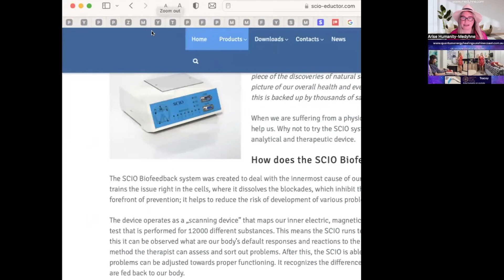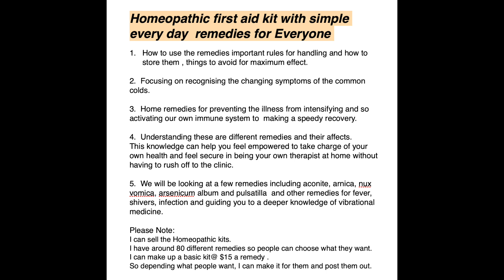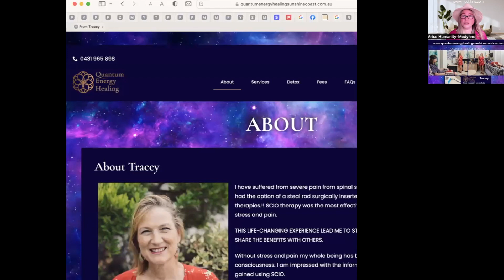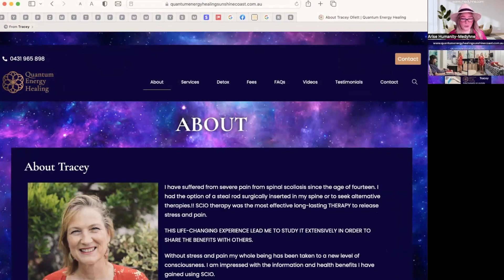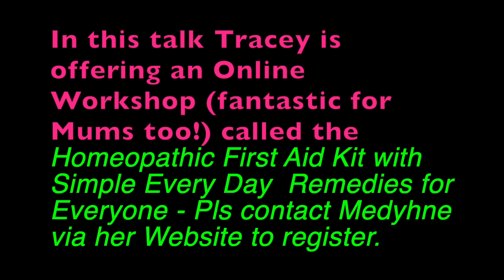ALL ABOUT QUANTUM WELLNESS INTERVIEW WITH TRACEY OLLETT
Tracey Ollett based in QLD, Australia is interviewed about this brilliant addition to your Wellness - the SCIO Quantum Energy System. Tracey shares her "Wellness Wisdom" & how it helped her son Felix so much with his health conditions. I also loved it after having a Session! She also offers a fantastic opportunity for viewers to learn about HOMEOPATHICS with a HOMEOPATHIC FIRST AID KIT WORKSHOP with simple every day remedies for Everyone (& EXCELLENT FOR MUMS) - Contact to register your place in this Workshop.
1. How to use the remedies important rules for handling and how to store them , things to avoid for maximum effect.

2.  Focusing on recognising the changing symptoms of the common colds.

3.  Home remedies for preventing the illness from intensifying and so activating our own immune system to  making a speedy recovery.

4.  Understanding these are different remedies and their affects.
This knowledge can help you feel empowered to take charge of your own health and feel secure in being your own therapist at home without having to rush off to the clinic.

5.  We will be looking at a few remedies including aconite, arnica, nux vomica, arsenicum album and pulsatilla  and other remedies for fever, shivers, infection and guiding you to a deeper knowledge of vibrational medicine.

Please Note:
Tracey can sell the Homeopathic kits.
She has around 80 different remedies so people can choose what they want.
She can make up a basic kit@ $15 a remedy .
So depending what people want, Tracey can make it for them and post them out.